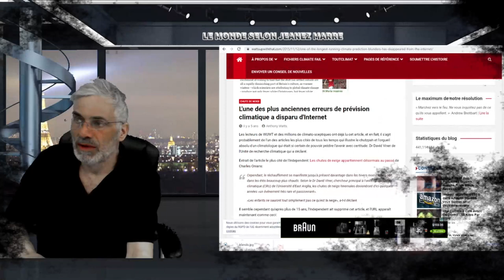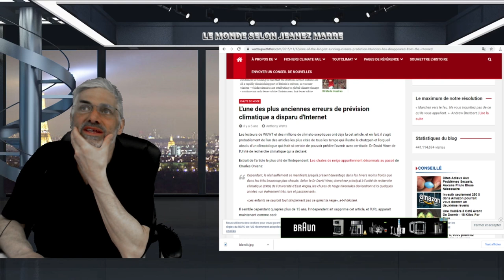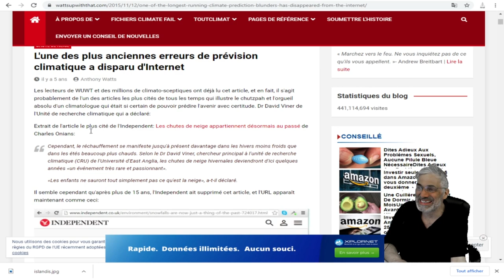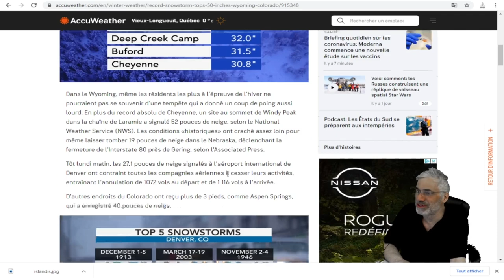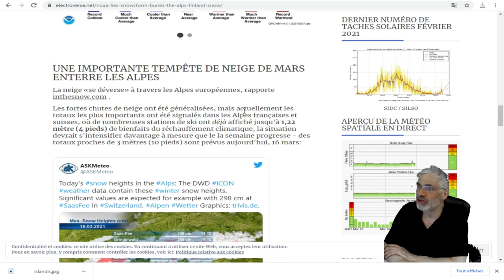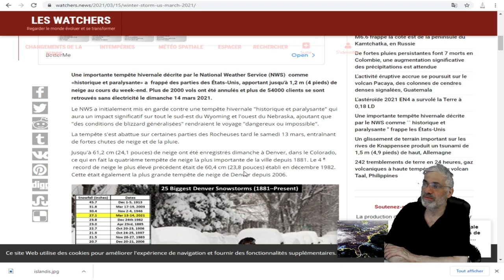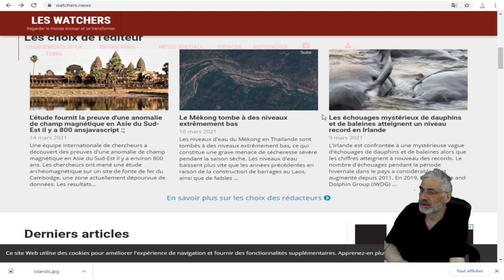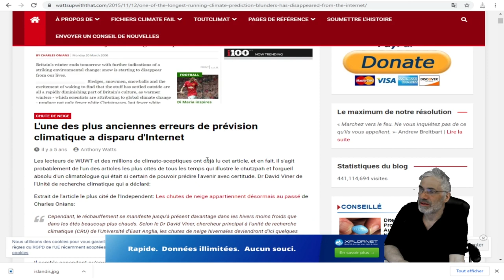Une tempête de neige épique a balayé l'ouest des États-Unis;et autres évènements bibliques.